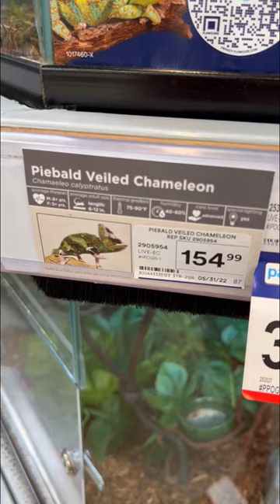Сколько стоит питомец в Америке Цены на домашних питомцев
Всем привет, Вы на канале Америка для всех. Меня зовут Сусанна. Моя семья - муж Алексей, сын Владислав (17лет), дочь Ангелина(15лет) - и я переехали из России в Америку около трёх лет назад. Живем в солнечной Калифорнии и снимаем короткие видео и семейные влоги отсюда.